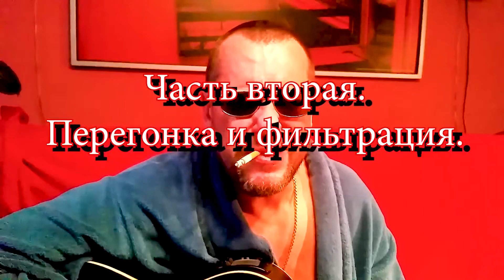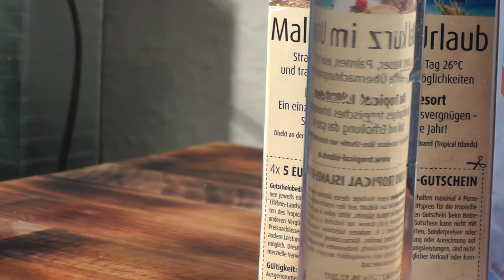Самогон часть 2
самогонный аппарат своими руками
Часть вторая. Перегоняем и фильтруем.
Брага и аппарат готовы. Теперь перегоняем самогон и фильтруем его.
Если сделать всё правильно, то получится очень приятный и гармоничный напиток, без лишней химии и добавок. Пить его весело, особенно, когда собирается хорошая компания!
Итак, приступим…
Заливаем брагу в аппарат. Закрываем. Доводим до кипения...

Тут много интересных и вкусных рецептов!
И будьте счастливы!!!